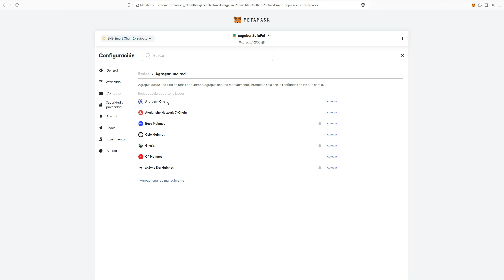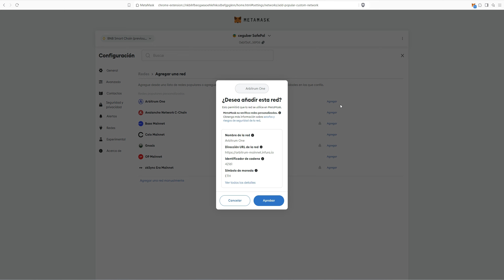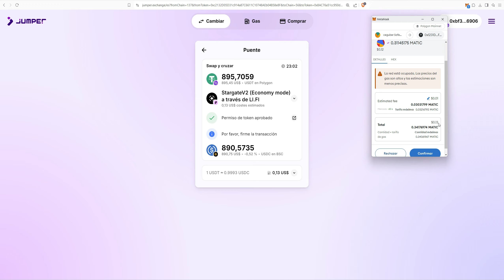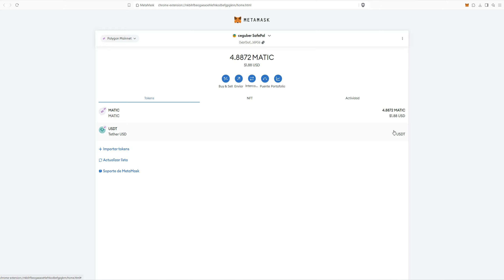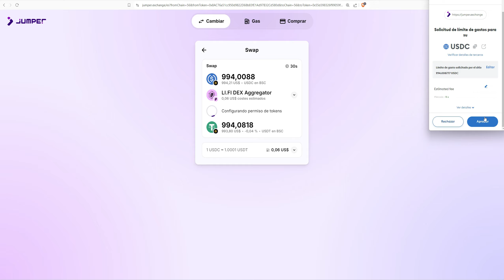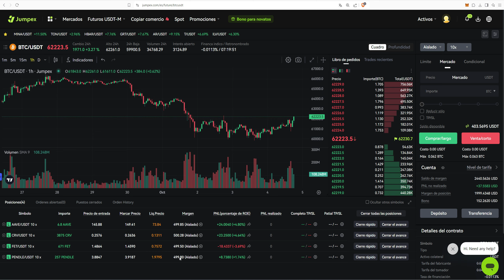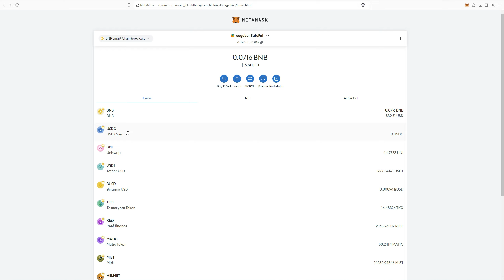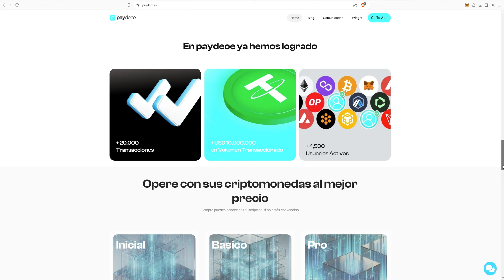El MEJOR puente CRIPTO [BRIDGE] para operar entre diferentes Blockchains | Tutorial JUMPER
🔞❗❌ CANAL INFORMATIVO.